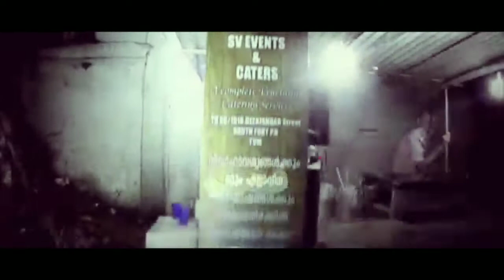രാജവീഥികളിൽ ഇരുന്നു നല്ല വെറൈറ്റി ദോശകൾ കഴിക്കണോ വിട്ടോ വണ്ടി തിരോന്തരത്ത്